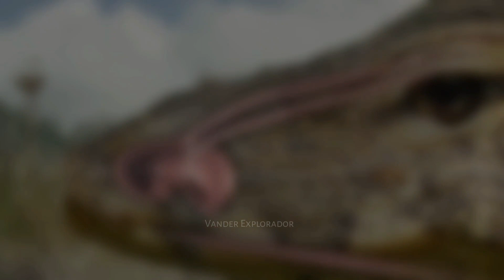Así Es Como Los Dragones De Komodo Detectan a Sus Potenciales Presas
Este peligroso animal tiene una facultad extraordinaria de rastreo de sus presas vivas o muertas, curiosamente saboreando el aire a contracorriente y detectando a  su objetivo a12 kilómetros distancia.

¡Por cierto!, deja tus impresiones en el apartado de comentarios.

¡Saludos!

Nota: [Grupo en Facebook]
- Naturaleza Salvaje📌

@Vander Explorador